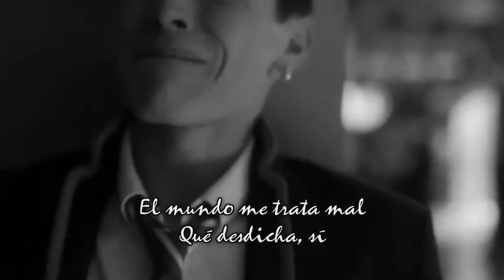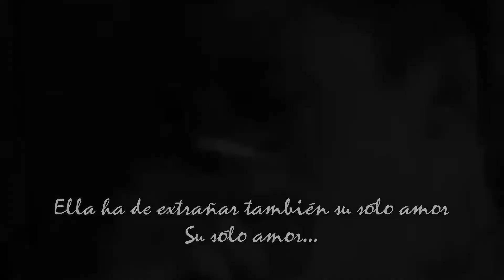Desdicha - ETHNIA (Misery -The Beatles en español)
Tema original "Misery" de The Beatles(1963).
Audio grabado en La Candela Studio en abril 2021.
Video clip realizado en abril 2021.
Algunas escenas pertenecen a:
SAQUIB
FaisalAbbasi
LA CANDELA media productions.
Ginebra, Abril 2021.